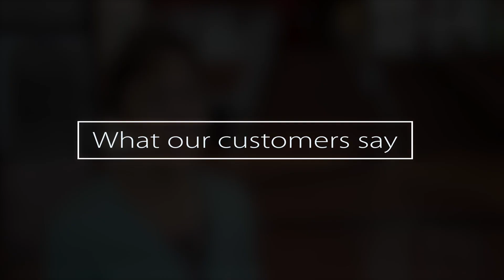Marathon Center of the Performing Arts | What our customers say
In this video success story, Heather Clow, Executive Director of the Marathon Center of the Performing Arts, discusses how well Town Money Saver works for her, as well as the care she receives from her Town Money Saver representative.